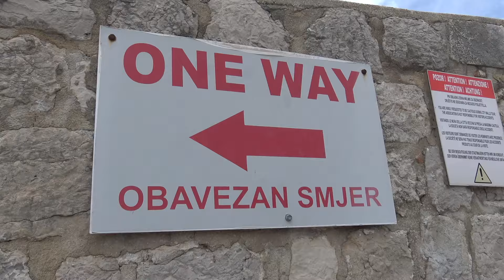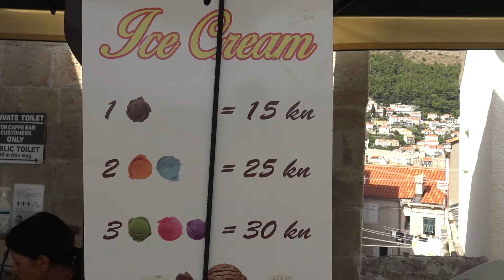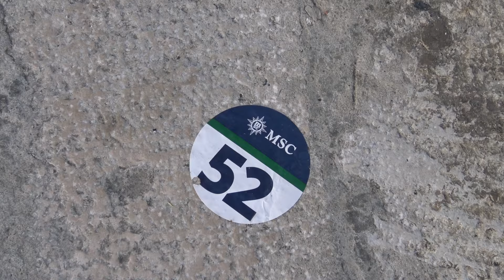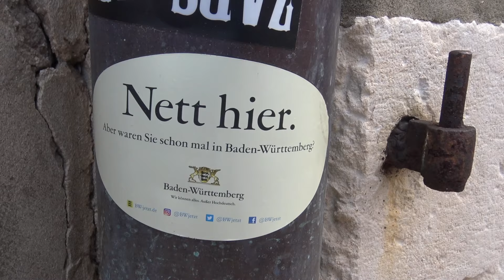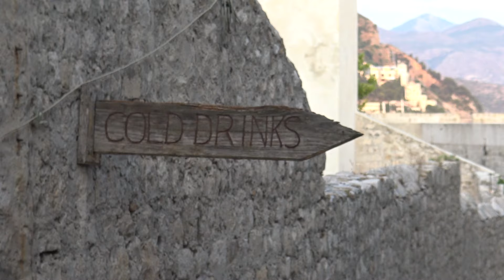Die Stadtmauern von Dubrovnik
Die Stadtmauern von Dubrovnik #22

Alle Aufnahmen sind während unserer großen Wohnwagen Reise im Sommer 2021 entstanden. Wir waren zwei einhalb Monate in Kroatien, Bosnien Herzegowina  und in Italien unterwegs.

Hier die ganze Kroatien Reise 2021

UNSER EQUIPMENT 🎥